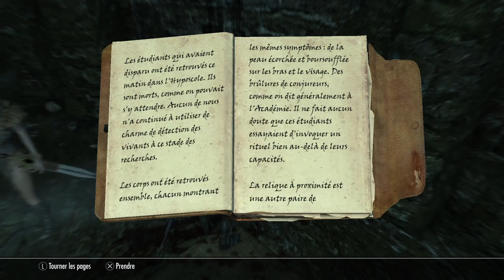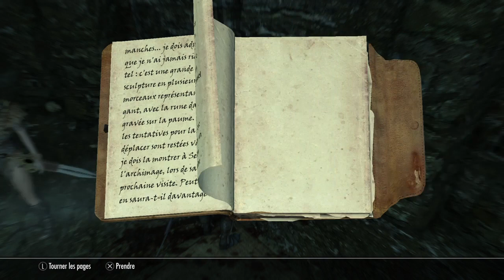Skyrim-Episode 112: Le trésor des quatre anneaux (L'Académie de Fortdhiver)